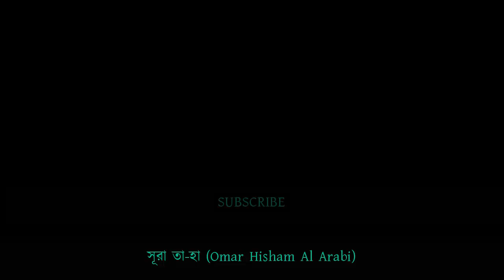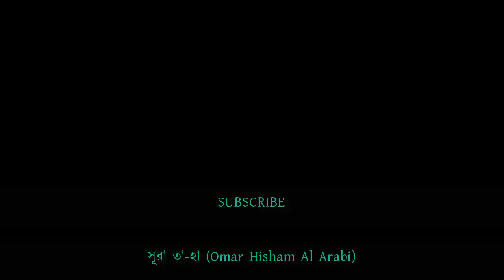ইসলামী সন্ত্রাসবাদঃ মুসলিমদের করণীয় | ডা. জাকির নায়েক | পিস টিভি বাংলা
উল্লেখযোগ্য ট্যাগসমূহঃ
Bangla Waz
Ahle Hadith
Sahih Aqida
Sahih Hadith
Salafe Salehin
ইসলামিক ভিডিও
সহীহ আকীদা
সহীহ হাদীস
আহলে হাদীস
সালাফী
সালাফে সালেহীন
বাংলা ওয়াজ